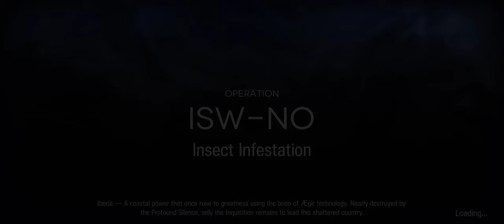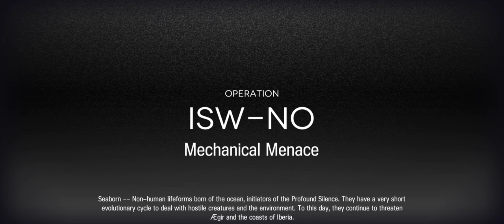ARKNIGHTS : [MIZUKI&CAERULA ARBOR] Support Squad (First Ending)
00:00 START
06:38 Second Floor
12:26 Third Floor
21:32 Mini Boss
24:14 Fourth Floor
32:24 Fifth Floor
48:17 BOSS
53:11 END